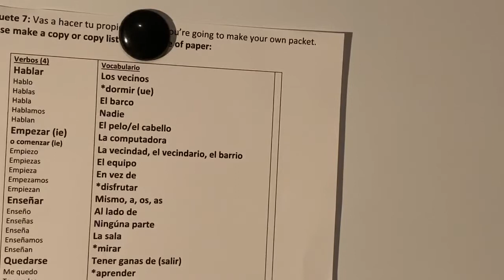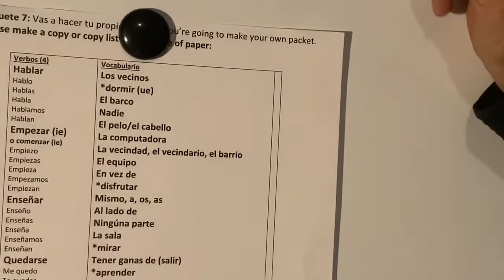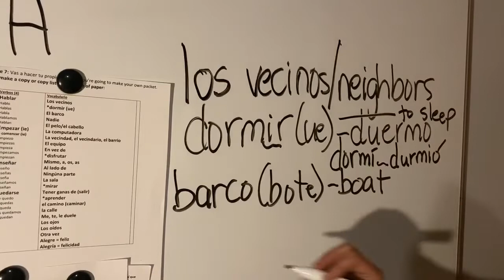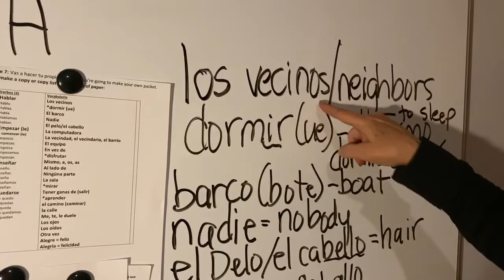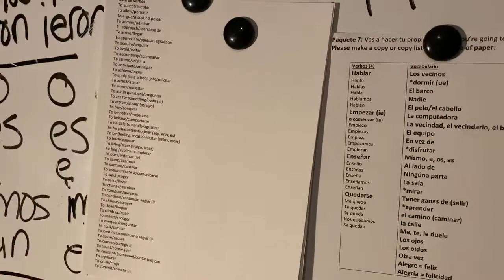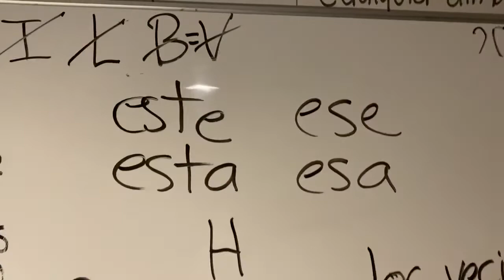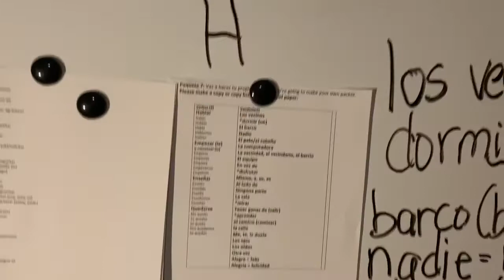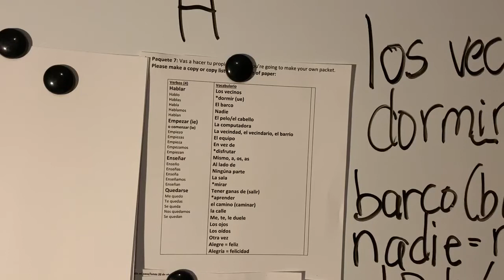trim 9BB85655 ED30 4EE6 BEF0 A461FE9334A0